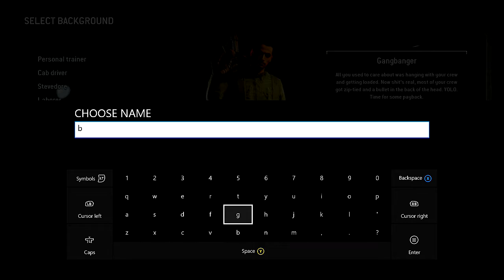Call of Duty 2016 Space Warfare